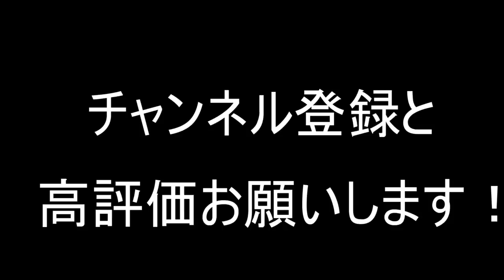【強すぎ】PCPAD勢！クソガキクランTSが魅せる２連ビクロイ！！【ありけんカスタム】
ほとんどTSのプレイは映ってないっていうねｗｗｗｗ
クリエイターサポートよろしくお願いします！
【ARIKEN】←サポートよろしく！！！